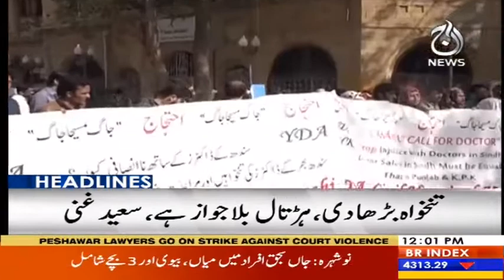Headlines 12 PM | 14 February 2019 | Aaj News